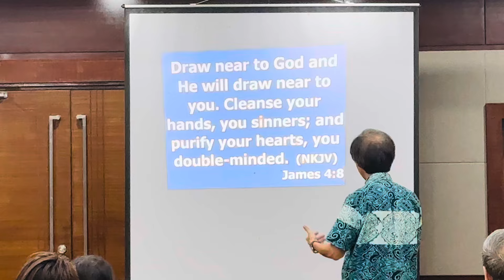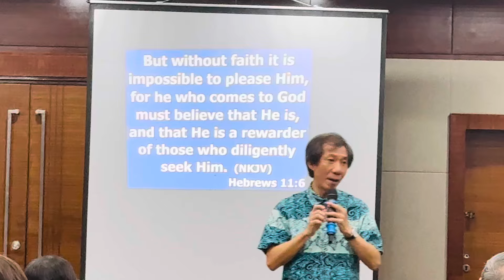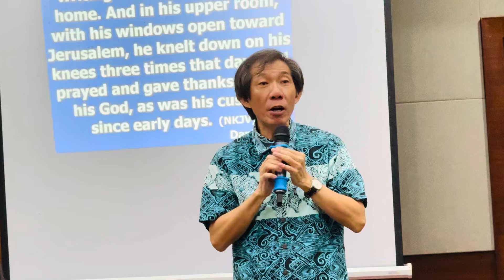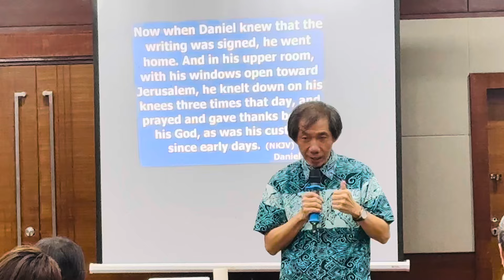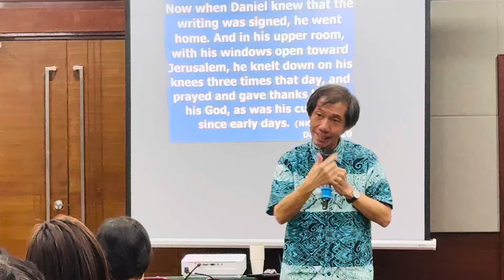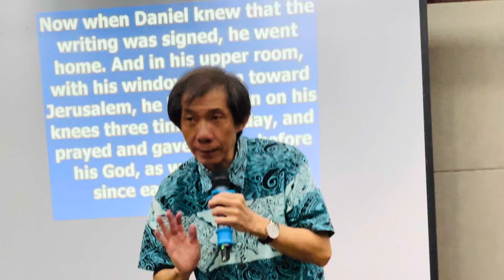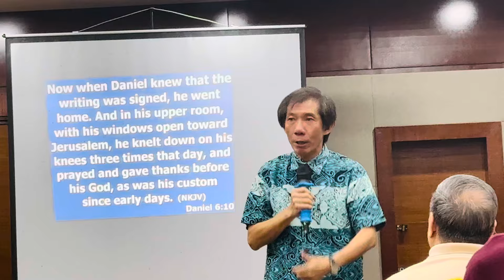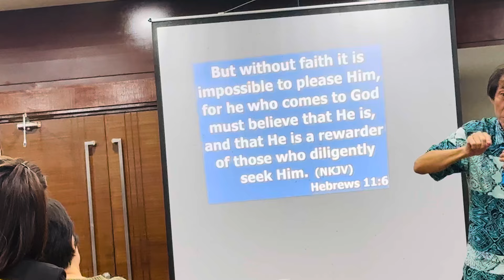Seeking God by Rev Dr Paul Ang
Message spoken in a church camp